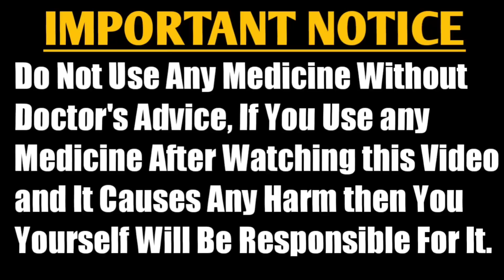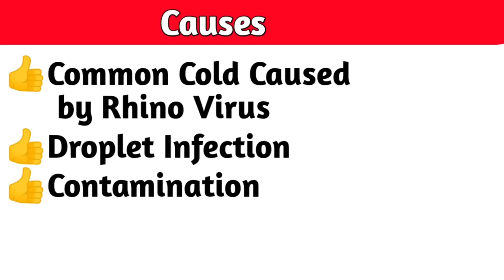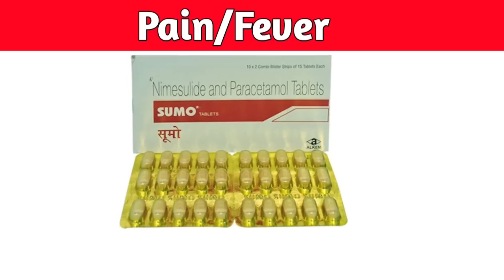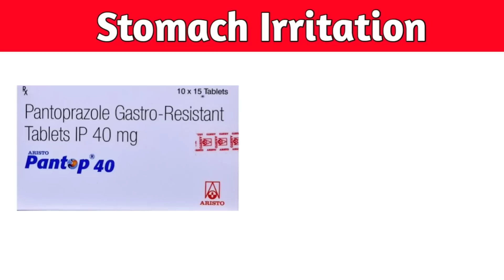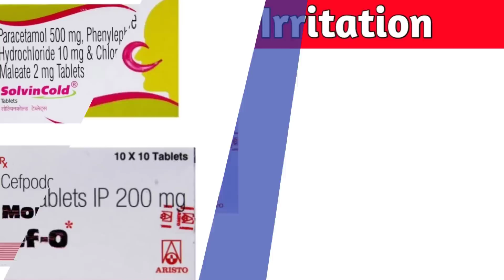Common Cold का पक्का Treatmemt|Common Cold Treatment|Unique Pharmacy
@Unique Pharmacy   ________________________________________
👇Topic Covered :

••Common Cold
••Causes
••Symptoms
••Treatment

👇Medicine Covered :

••Monocef 200
••Sumo
••Pantaprazole
••Solvin
••Solvin Cold

&More.

✋Important Notice -

This may not cover everything about particular health conditions, lab tests, medicines, all possible side effects, drug interactions, warnings, alerts, etc. Please consult your doctor and discuss all your queries related to any disease or medicine. We intend to support, not replace, the doctor-patient relationship.